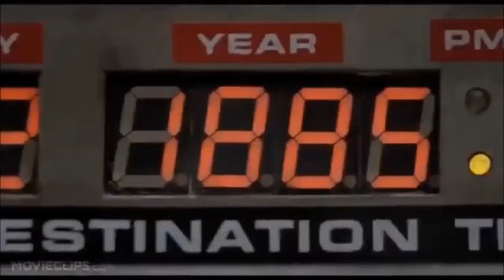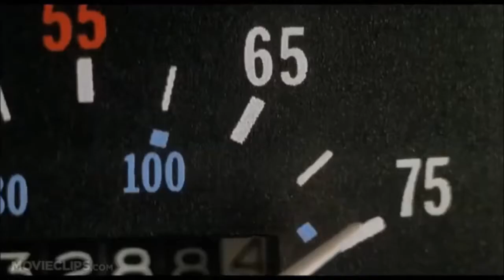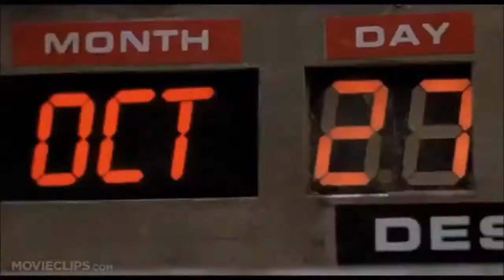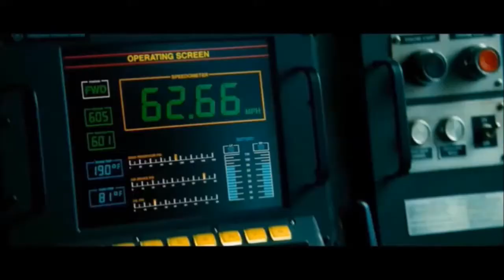Top 10 Trains in Multi-Media Part 2 (games, movies, tv shows)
Part 2!